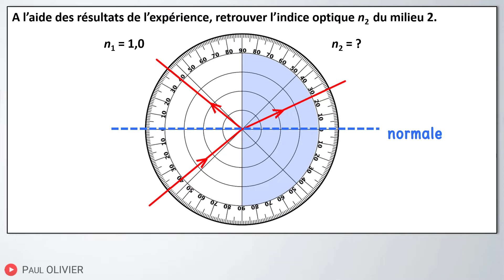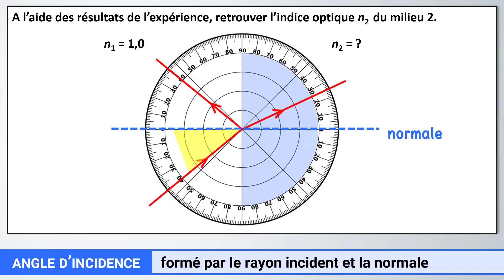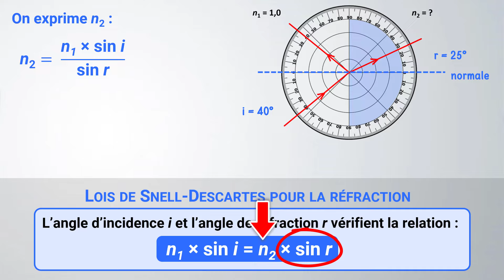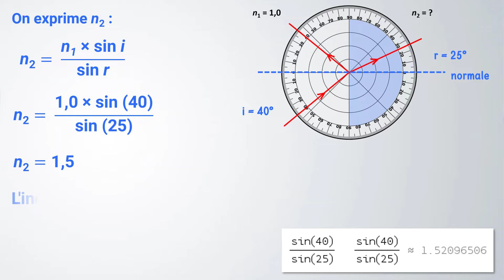RÉFRACTION : calculer l'indice optique ? | Seconde | Physique-Chimie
🎯 Calculer l'indice optique (de réfraction) d'un milieu
✅ Exercice d'application
👇  VIDÉOS SUR LE MÊME THÈME 👇

📝Programme de Seconde | 2nd
→ Lois de Snell-Descartes pour la réflexion et la réfraction. Indice optique d’un milieu matériel.
→ Exploiter les lois de Snell-Descartes pour la réflexion et la réfraction.
→ Tester les lois de Snell-Descartes à partir d’une série de mesures et déterminer l’indice de réfraction d’un milieu.